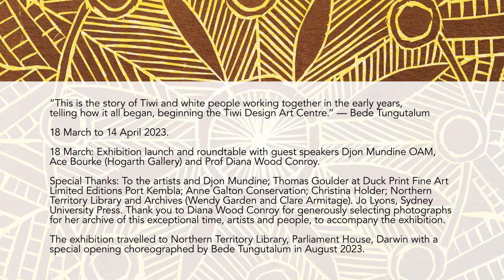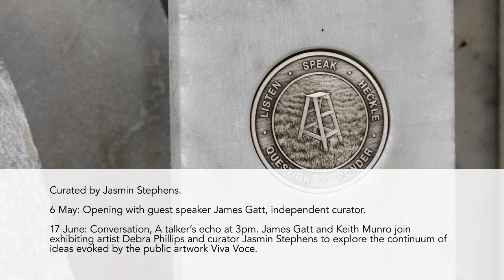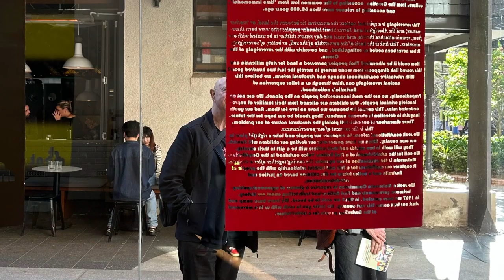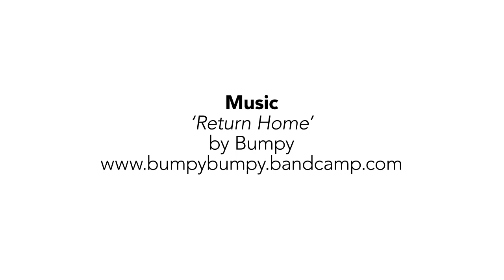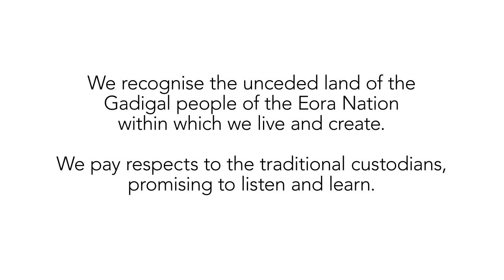Art Year 2023 in Review